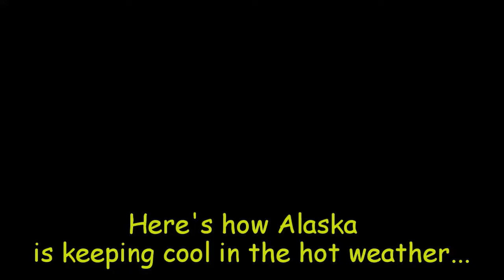Dogs Trust Ilfracombe - Alaska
Likes

This seven-year-old Alaskan Malamute is a lovely, friendly girl who loves people, and is keen to greet everyone she meets. She is a good car traveller and will happily hop in to a car to be whisked away to new places for long walks and adventures. She also loves her toys and a good old game of fetch, as well as fuss and cuddles.

Alaska is looking for an active family, and can live with children as young as 11. Alaska is playful with other dogs, and is in the process of sharpening her dog-to-dog greeting skills, which she is doing really well with. This is something that our trainers will demonstrate and help you to continue. However she would be best suited to being the only dog in the home. Alaska has been ok to be left for short periods in a previous home.

1190694